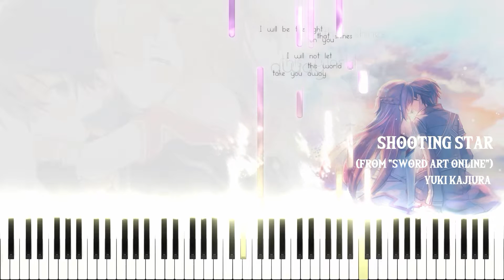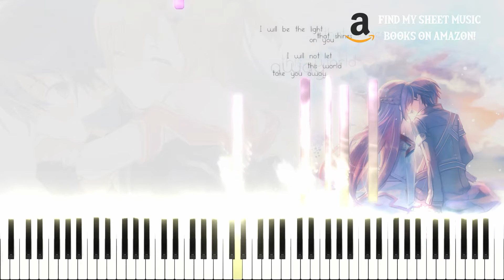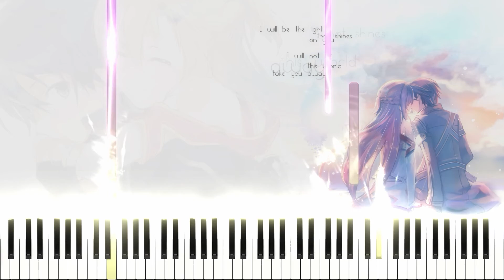🎹 Sword Art Online - SWORDLAND (Soft Ver.) ~ Piano Tutorial